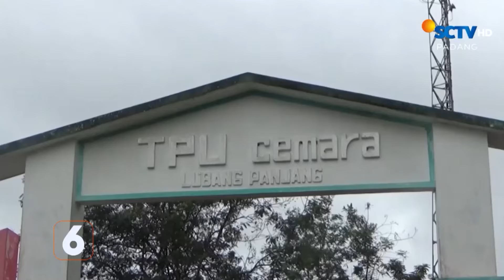Dugaan Pembunuhan, Makam Calon Tentara Dibongkar | Liputan 6 Padang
Liputan 6 Padang, 19 April 2024